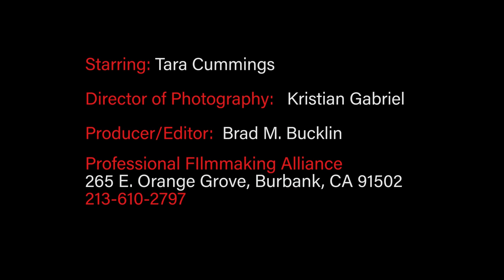EPISODE 7 - CATHERINE CARLEN - MAGGIE WAGNER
Dual interviews with Catherine Carlen and Maggie Wagner